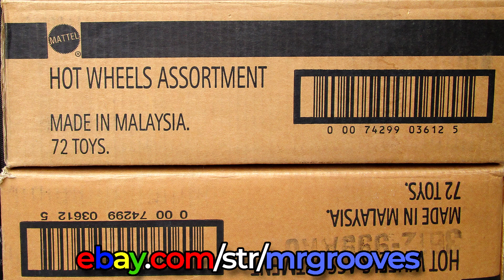Bad to the Blade on TRACKTIME 15J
Let me know the name and your PlayStation or Xbox ID (since cross-play is available). Note: The track design, track name and your ID must be compatible for a general audience. No refunds if not suitable for my audience. If you're not sure, ask first! Thanks! Mark 💙🏁

18 TRACKTIME 15J
0:00 Information below
0:16 TRACKTIME 15J map
0:47 Multiplayer race!
2:33 eBay link in description

🔥 Race Grooves Merch!

Inquire for link

Have fun and don't forget to leave a like for the creator!

Stoker by Jingle Punks (intro)
Funk Down (Sting) by MK2 (outro)